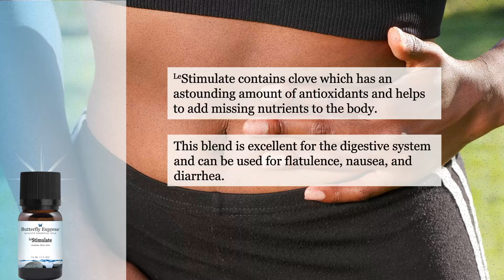Stimulate Essential Oil Blend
Stimulate improves memory and alleviates mental and physical exhaustion. This is a good oil to diffuse when studying. It is helpful when you are feeling run down, depressed, or just need a boost of vitality.